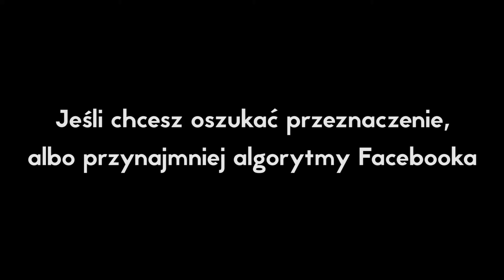Imprezowy Przegląd Tygodnia #11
Piątek:
Daslo pres. Under Black Helmet b2b Mørbeck // Das Lokal
P23: Robag Wruhme // P23 Katowice
JASNA 1 | Kuba Sojka LIVE + Michal Zietara All Night Long

Sobota:
Smolna: Luke Slater / Anja Kraft / Deas / Essence / Sincz / Simon Mattson / Raevv
Rezonans x Oscar Mulero // Sfinks 700

303 ACID B-Day w/Patrick DSP/Pure Underground LIVE! // Das Lokal

Muzyka:
Helmut Kraft - PHARMACY STOP EP [Gynoid Audio]
Drafted - DRIVE TEXTURES EP [Soma Records]
Israel Toledo - JUST ANOTHER FREAK [DSR Digital]
Steve Bicknell, Reeko, P.E.A.R.L. - LIMITS OF EXISTENCE VOL.1 - DIGITAL [Falling Ethics]